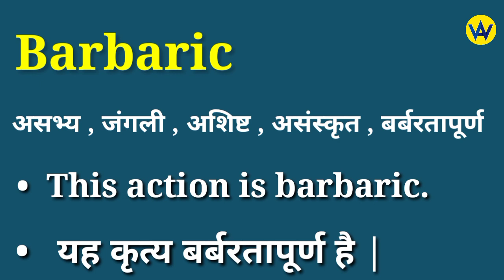Barbaric meaning in hindi | Barbaric ka matlab kya hota hai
Hindi meaning of barbaric
What does barbaric means ?
Barbaric ka hindi mein matlab jane
Know the hindi meaning of barbaric